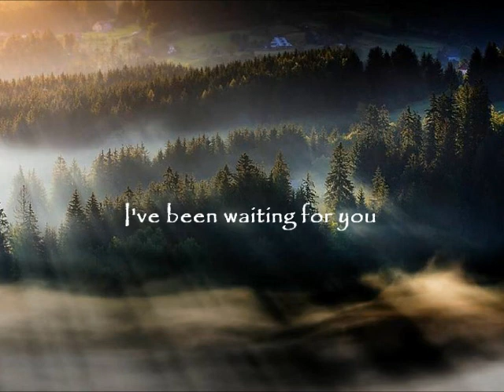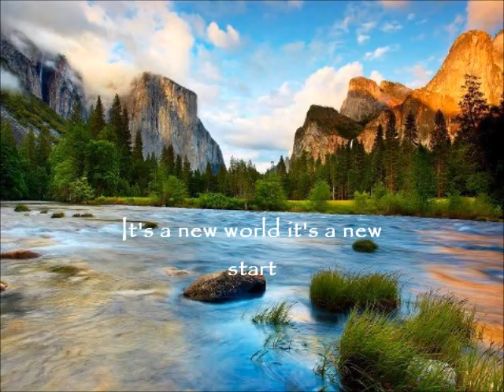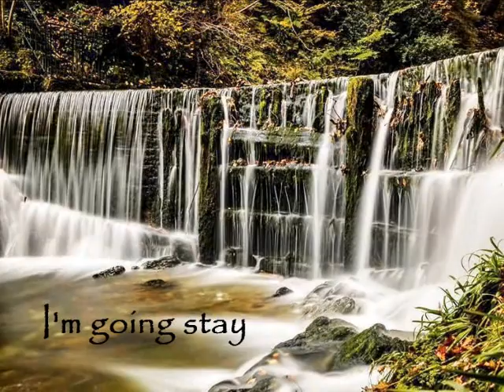Here I Am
Time for some new beginnings.
Take what you need and leave the rest behind